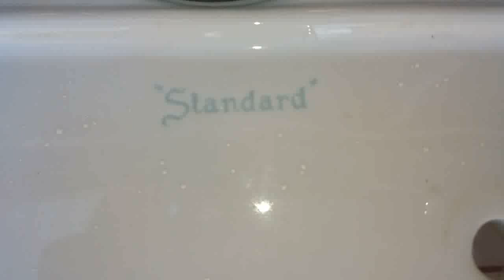OP 1958 Compton dry bowl test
This toilet is EPIC! I absolutely love these and it is impressing me more and more as I test it.

Rating: (💎)

E-: Disgraceful

E: Horrible

E+: Bad

C: Mediocre

B- Decent

B: Good

B+: Great

A-: Awesome

A+: EPIC